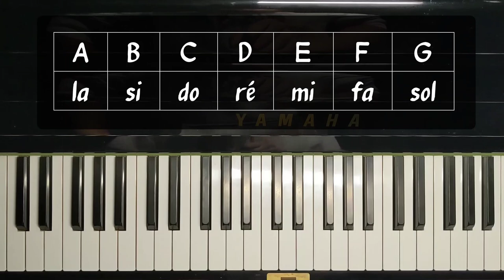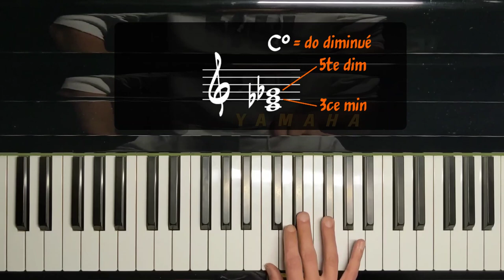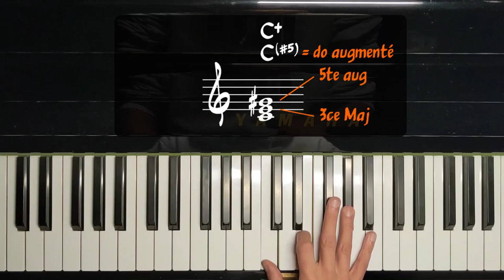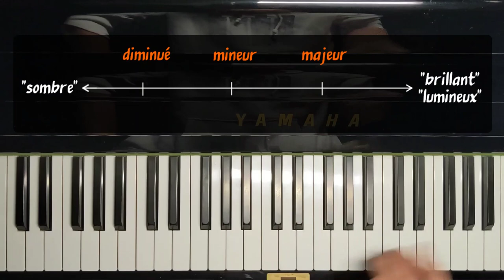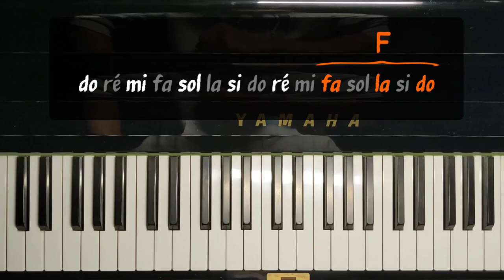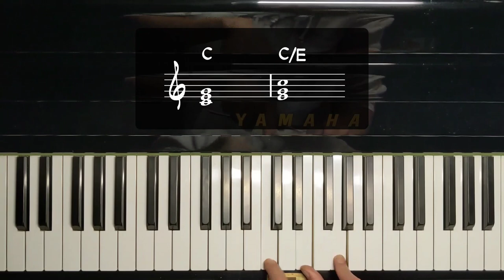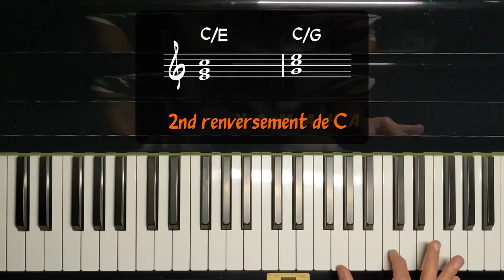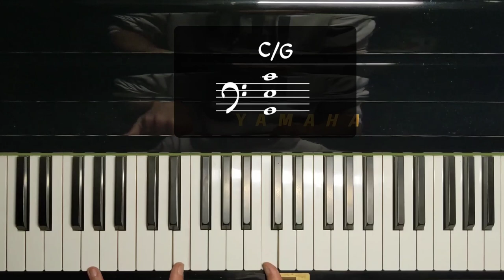Les triades - Épisode 4 (Toute la théorie dont vous aurez besoin)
Dans cette vidéo, nous allons nous familiariser avec le concept de triades : comment les construire, les nommer et les reconnaître. Comme d'habitude, un support écrit avec quelques informations complémentaires se trouve à cette adresse

0:00 Intro
0:22 Formule
1:01 Notation internationale
2:00 Triade majeure
2:37 Triade mineure
3:08 Triade diminuée
3:33 Triade augmentée
4:22 Résumé des 4 formules
4:53 Brillance / luminosité
6:34 Construire des triades arbitraires
7:17 Exemples
9:50 Renversements
11:20 Doublures
12:14 Reconnaître une triade
13:18 Accords sus4 et sus2
14:50  « Power chords »